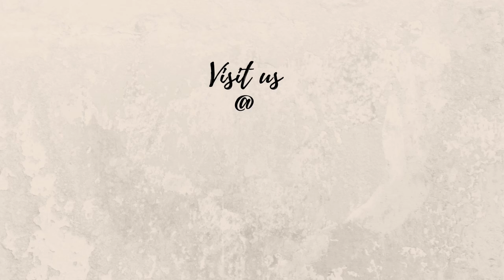Kanchi Cotton Saree- Latest Cotton Saree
Premium Signature Kanchi Cotton Saree Without Blouse

5.5 m
Handwash Only
Item Code : KOT001

Body: White with Egg Plant violet checks and butta all over the body

Pallu: White with Egg Plant violet checks

Border: White Background with Peacock motifs in Egg Plant Violet colour

Blouse: No blouse